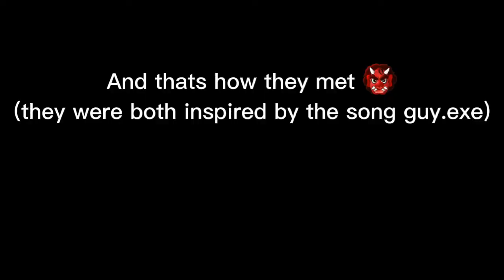How two of my NEW oc's met (No audio) (Cringe warning 🗿) (Read desc)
Ik this is cringe but i still posted it cause why not, these are two of my oc's and how they met, yall can ask questions on them in the comments, ty for reading this and watching the vid, have a nice day!